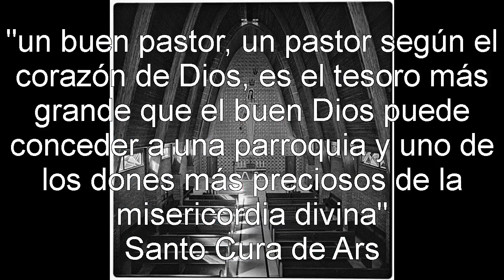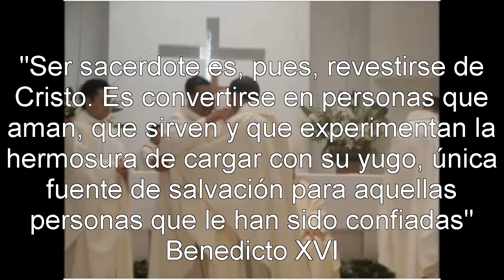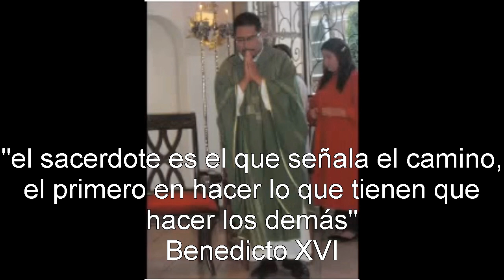VIII ANIVERSARIO SACERDOTAL PBRO. MOISÉS SERGIO GORDÍAN FLORENTINO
Ocho años consagrado para la Gloria de Dios,